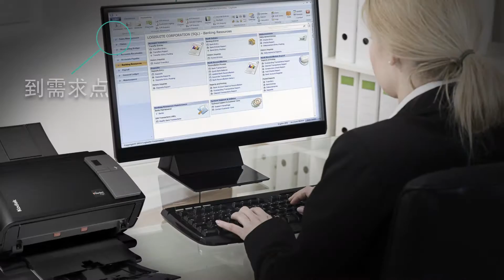重新定义的的信息流。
当您需要重新定义信息流时会发生什么？ 现在，有更好的办法进行处理。 确保数据从来源采集并快速分发，比以前更好从 A 点移至 B 点的方法。 更少的障碍、更少的错误和更低的成本，最终重新定义您的工作方式。